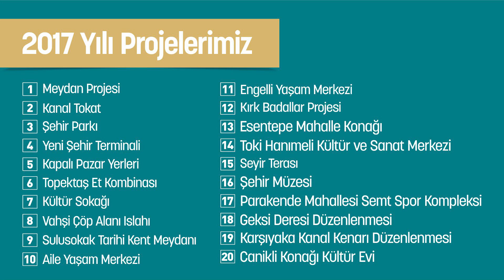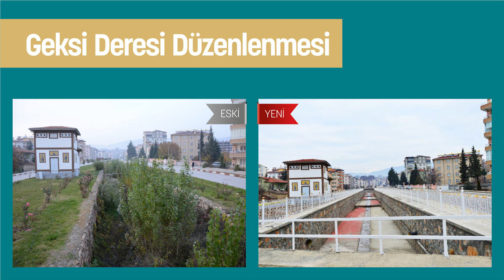2017 Yılı Projeleri Tanıtım Filmi